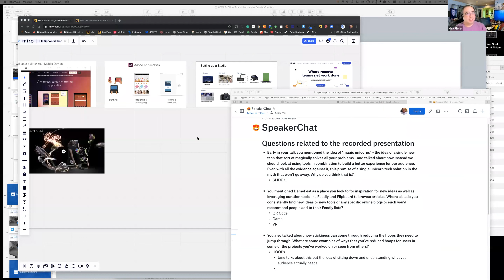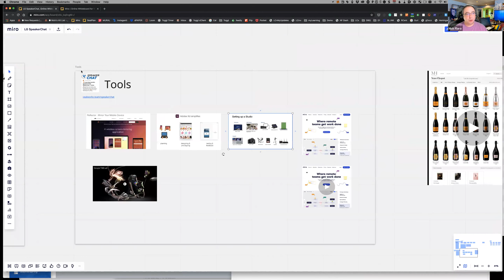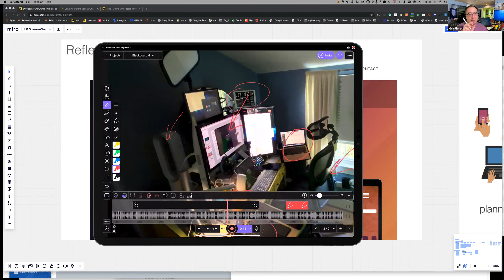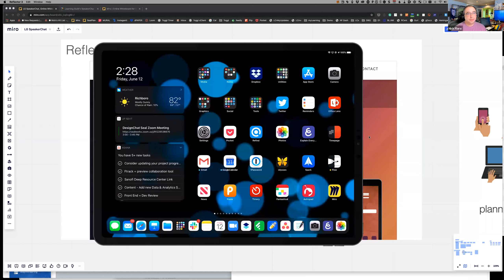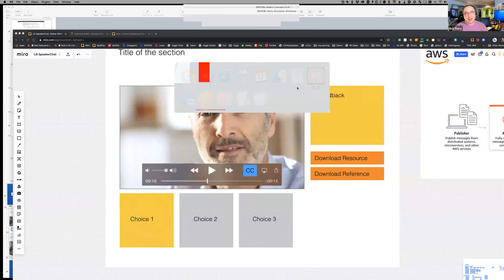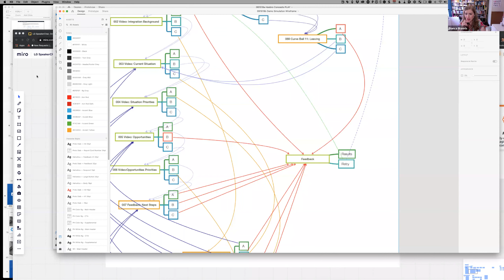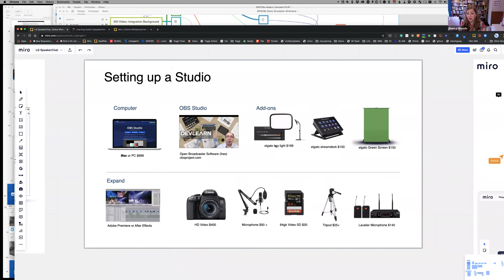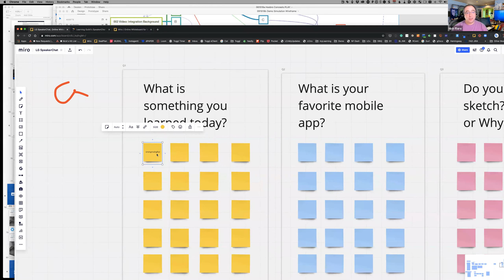SpeakerChat: Spaced Learning –Sticky eLearning Tools and Technology with Nick Floro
For our fifth SpeakerChat we talked about eLearning tools and tech with Nick Floro. In the live chat he shared advice on how to find and try out new tools, mentioned some of his favorite new tools that can help your work make a real impact, and ways to evaluate and use eLearning tools smartly.

As preparation for this live discussion we recommended people view Nick’s previously recorded conference session Sticky eLearning Tools and Technology, but it's not necessary to enjoy this live followup event on its own